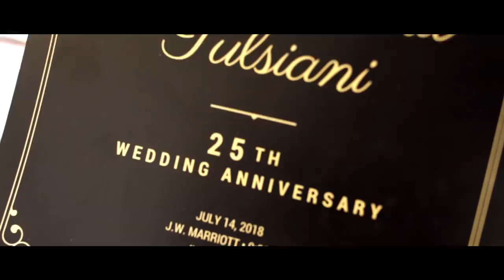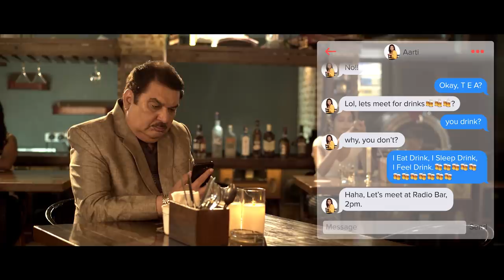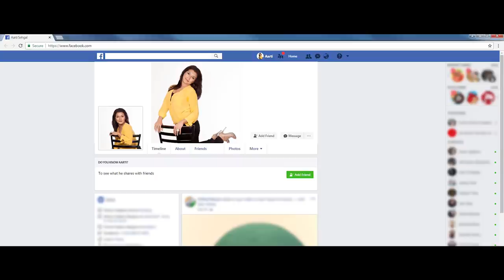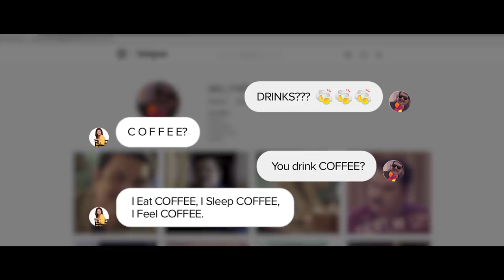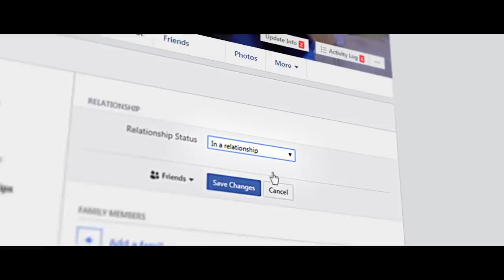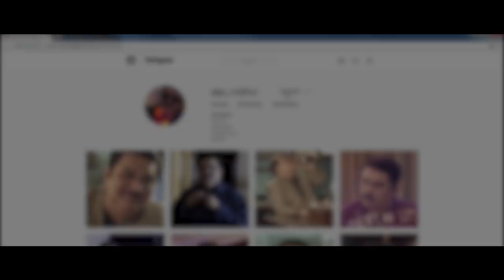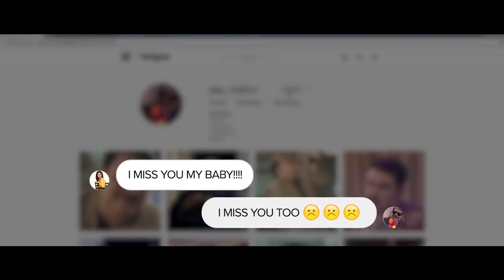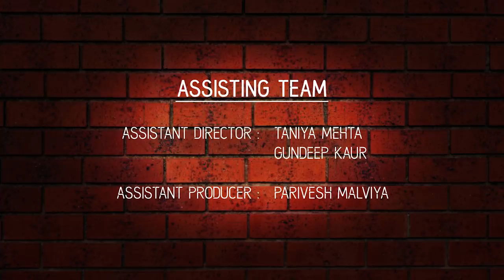UNCLE ON THE ROCKS | FILMY FICTION | WEB FILM | RAZA MURAD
A 60 year old man is introduced to a dating app, tinder where he finds his first true love. At the age of 60 his  teenage romance begins!!!

CAST: RAZA MURAD, MONA MATTHEWS AND ROHAN KHURANA
CREATED BY: PRASUN JINDAL & VEDD V RAWTAANI
CASTING DIRECTOR - RRAHIL DESHMUKH
ASSISTANT EDITOR: JOSHUA GOMEZ
POSTER DESIGNER: PRATIK